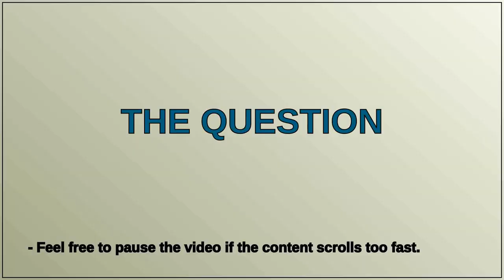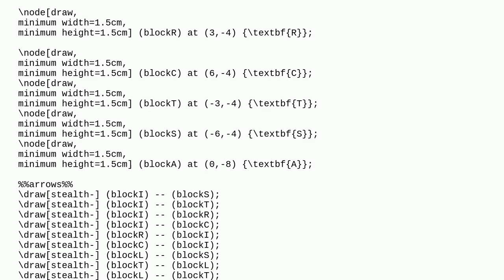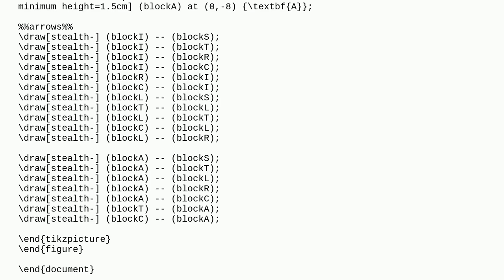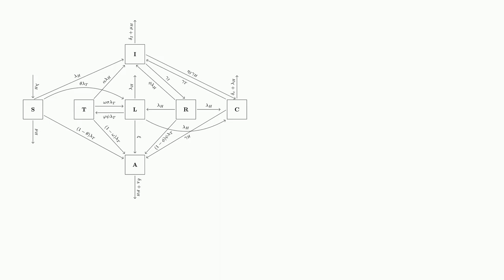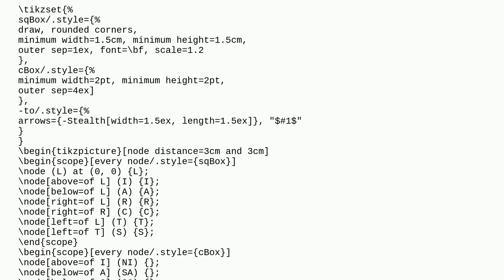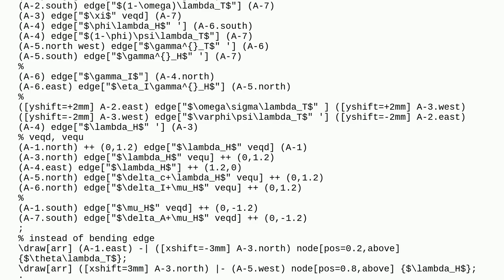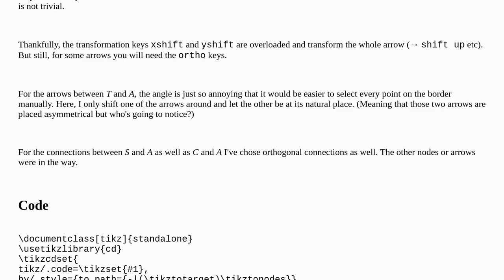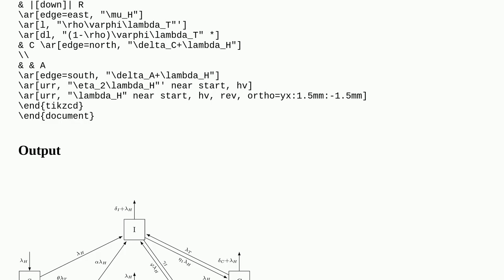I tried drawing this diagram in latex but I'm having trouble with the arrows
A special thanks goes out to the community

  tikz-pgf tikz-arrows tikz-trees